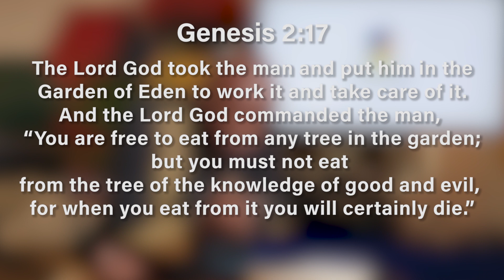Bailed Out | Part 1 - Pastor Gitau Muchugia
We start a new mid week sermon series called bailed out. God delivered us from the shackles of sin that we inherited from our father Adam. Through Christ Jesus He bailed us out by the redeeming act of the cross on Calvary and everyone who receives him is free, redeemed and there is therefore no condemnation for them that are in Him. God bless you as you watch and share this amazing sermon.